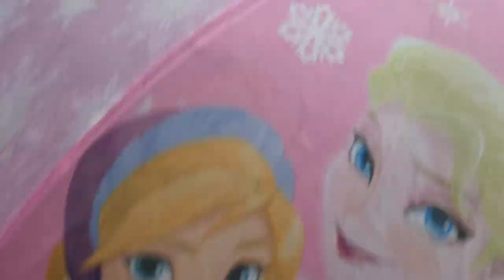OORBELLEN FAIL - VLOG 269 👠 MAMMA OP HAKKEN